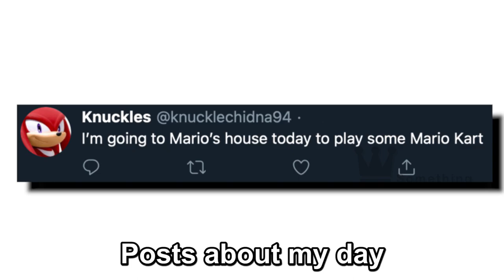Knuckle Makes an ANNOUNCMENT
I let Knuckles make an announcement here. You better get him to a billion subscribers in the next five seconds.